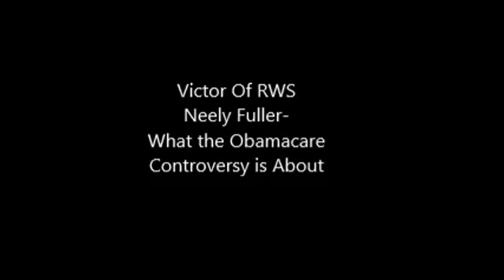Neely Fuller- What the Obamacare Controversy is About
Neely Fuller explains why obama receives so much backlash.